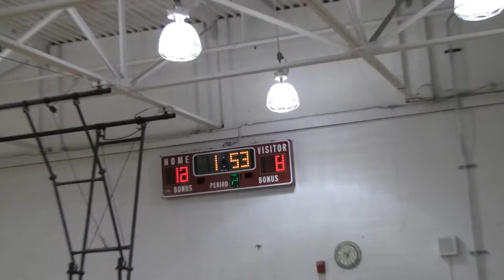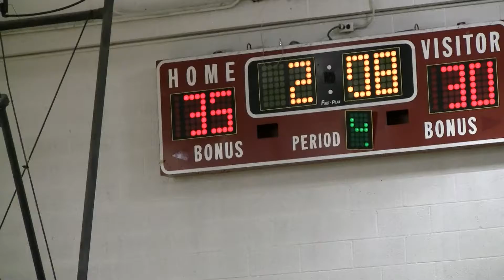br vs grantsville freshman 12 16 16